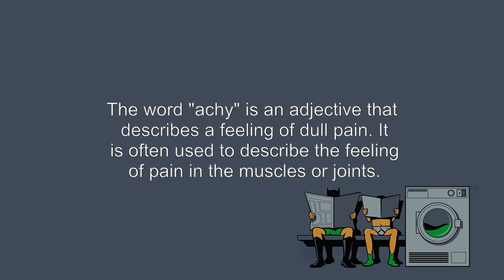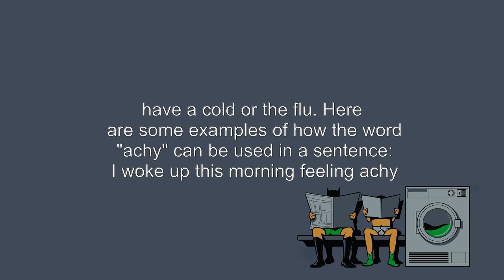What's the meaning of "achy", How to pronounce?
This video shows you What's the meaning of "achy", How to pronounce "achy", pronunciation guide.